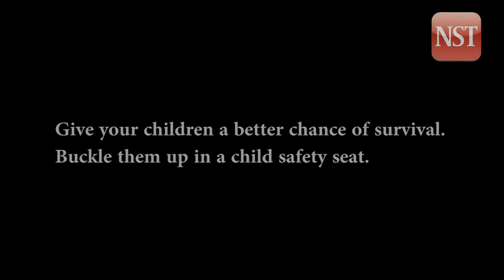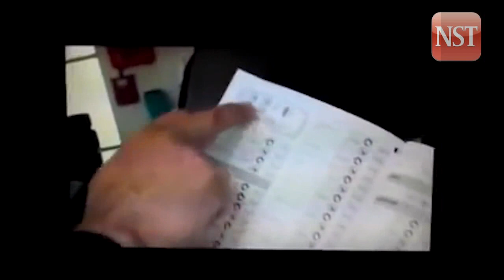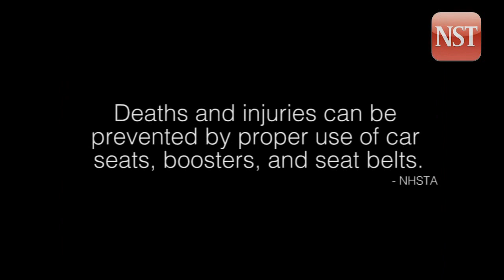This is what happens to an unrestrained child in a car crash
Crash Test Dummies in 3 crashes, see the unrestrained child dummies. A side view of-a-30-mph head on collision. Dummy holding a baby in her arms in the .

This 35mph frontal crash test demonstrates what could happen if a restrained adult was holding an 18 month old unrestrained child in their lap. Car seats have .

Two children are involved in a car crash - one child walks away frightened and bruised and the other is taken to the hospital with life-threatening injuries.

For parents of all children More than 1000 children 12 and younger die in passenger vehicles crashes every year, and more than 100000 are injured. Parents .